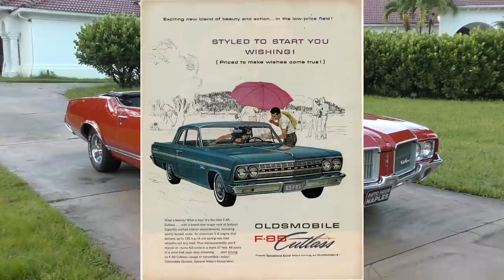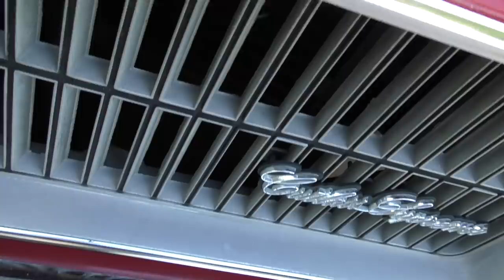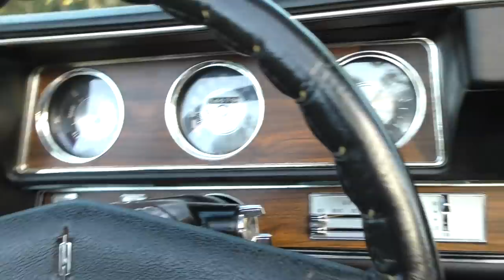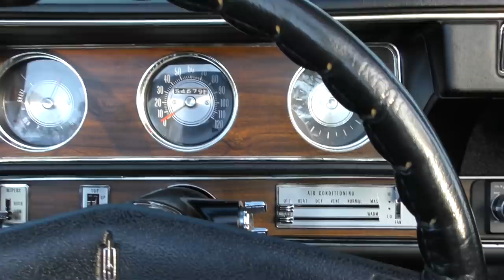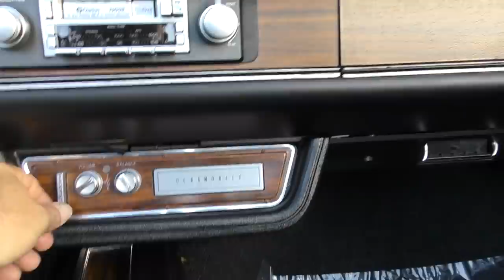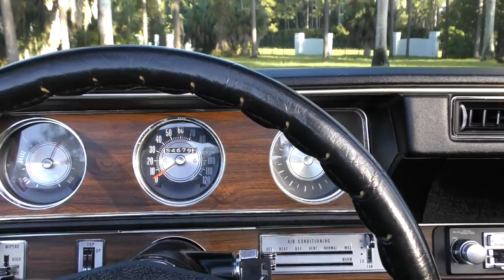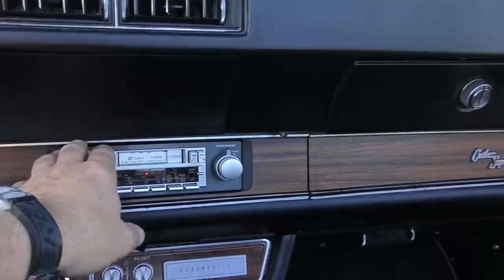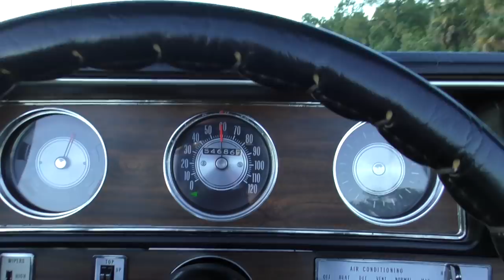This 1971 Cutlass Supreme Convertible is When Oldsmobile Got It Exactly Right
1971 was a very good year for the Cutlass Convertible - Oldsmobile sold twice as many as they did in 1970, and it outsold the combined number of Buick Skylarks, Chevrolet Malibu, and Pontiac LeMans Convertibles  - cars with a lower sticker price that rode the same platform.

Why?  I think it's because Olds got the formula exactly right, with beautiful styling, and excellent choice of engines, and very effective marketing.  The Cutlass was the perfect car for people who wanted to feel a bit upper crust, but didn't want to get the neighbors talking.  It had quality from stem to stern, looked terrific going down the road, and had a lovely driving quality. This led to sales, and plenty of them.

Full review and test drive of a 1971 Oldsmobile Cutlass Supreme Convertible.